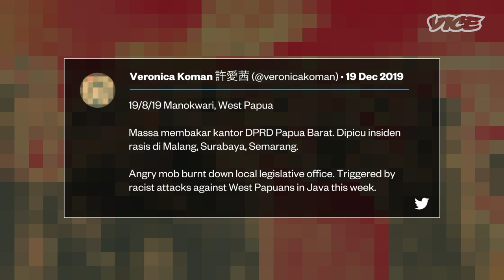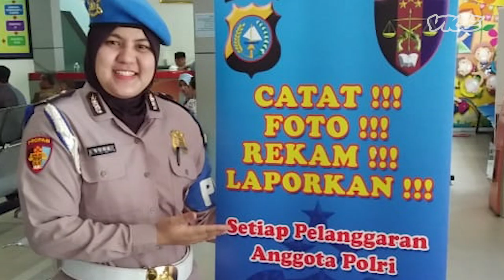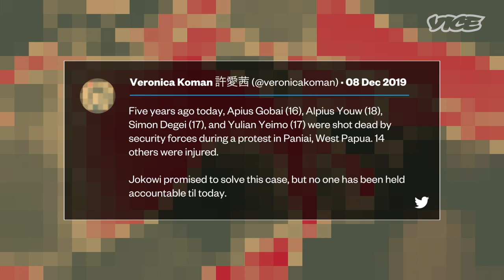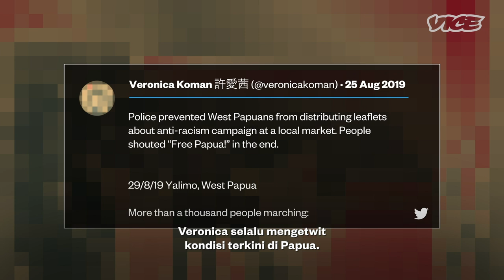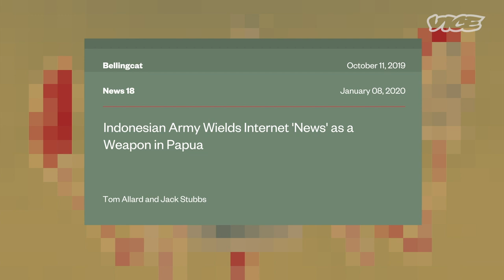Kisah Veronica Koman, Dari Aktivis HAM Hingga Jadi Buronan Polisi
Veronica Koman dicap pengkhianat NKRI karena membela HAM di Papua, wilayah di mana pasukan keamanan negara memiliki sejarah kelam terkait pelanggaran HAM.

Aktivisme Veronica kontroversial, bahkan di kalangan pegiat HAM sekali pun. Papua telah puluhan tahun memperjuangkan hak untuk menentukan nasib sendiri—pemungutan suara yang akan memutuskan Papua tetap menjadi bagian dari Indonesia atau tidak.

Wacana tentang Papua sangat terpolarisasi. Karena itu jugalah Veronica dianggap separatis.

Veronica menceritakan kepada VICE World News, apa yang membuatnya tergerak membela HAM rakyat Papua, dan seperti apa pengaruh aktivismenya terhadap kehidupan pribadi.